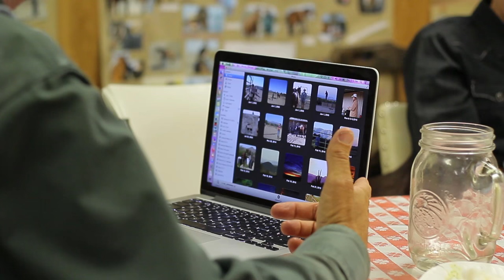Harry Whitney - Arizona Clinic - Spring 2015 - Week 8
Had a blast making this video and spending so much time with all these cool people.

Edited with Adobe Premier Pro, After Effects and Lightroom.